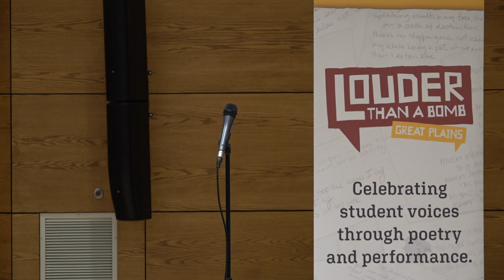Louder Than a Bomb Great Plains 2022, Bout 13